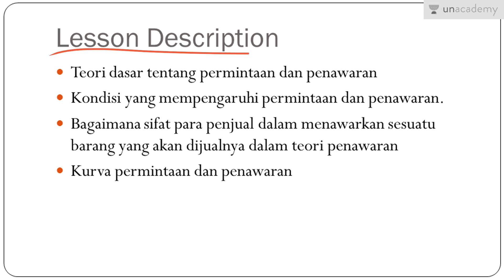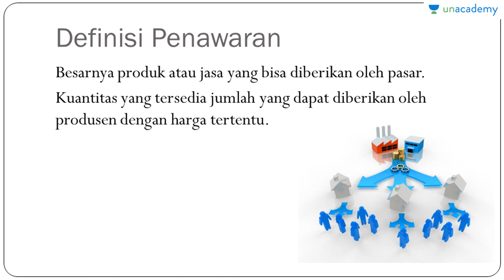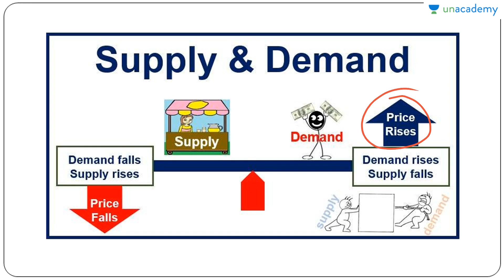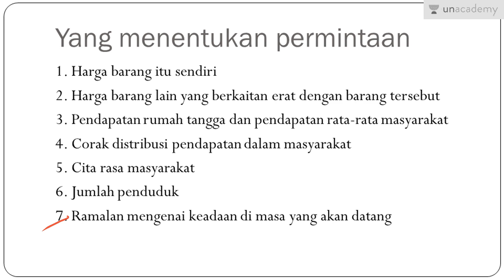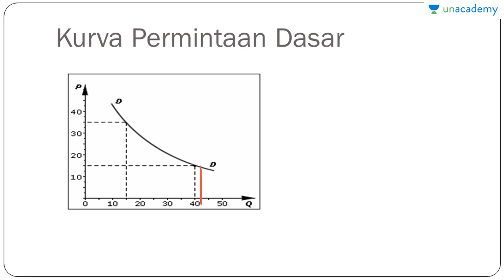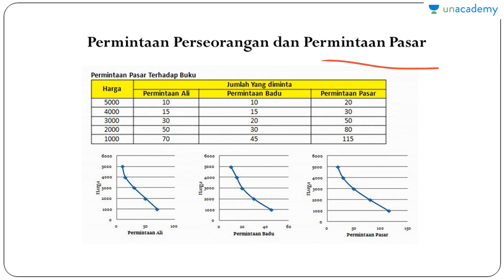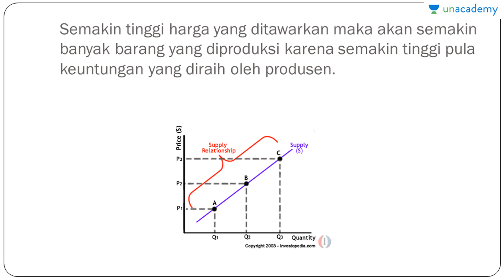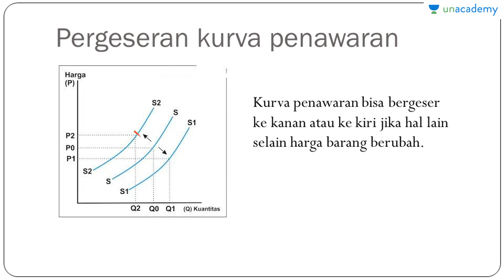Mikroekonomi (Ekonomi - SBMPTN, UN, SMA): Permintaan dan Penawaran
Ekonomi - SBMPTN, UN, SMA